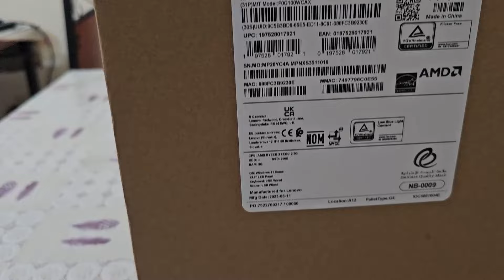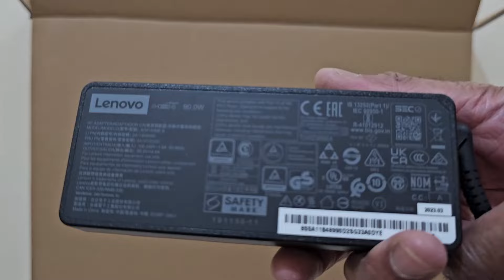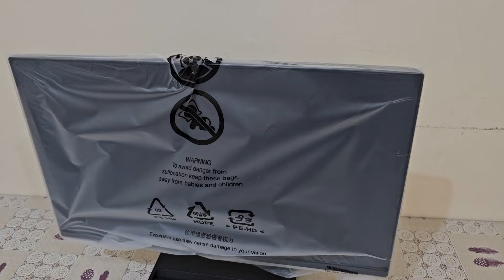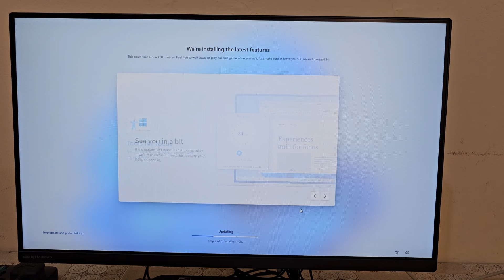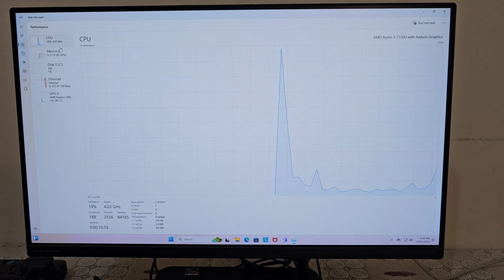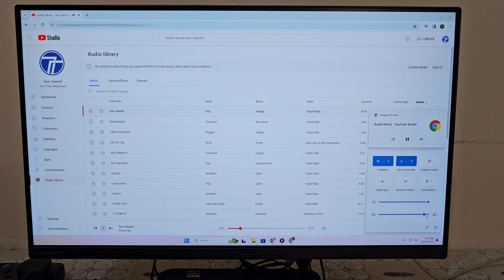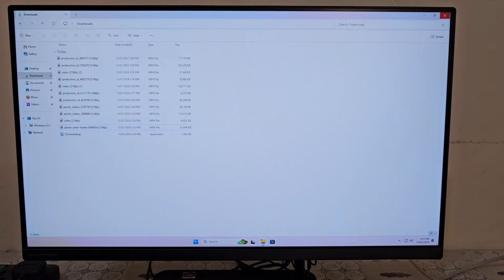Lenovo ideacentre AIO 3 Desktop Computer Unboxing & Review Malayalam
Lenovo IdeaCentre All in One Desktop Computer AIO 3 24ALC6 Unboxing and Review.

Best Lenovo ideacentre AIO 3 Desktop Computer links:

Low cost all in one computer for home use, online trading, accounting, programming and office use.